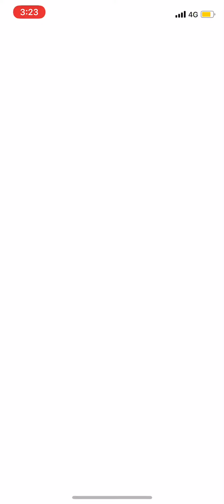Pokémon Go Latios successful first catch